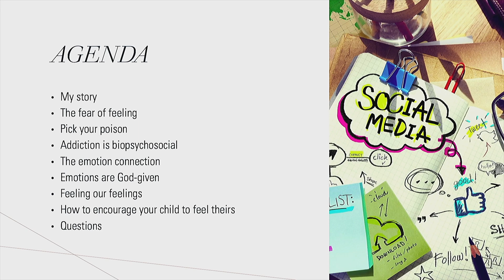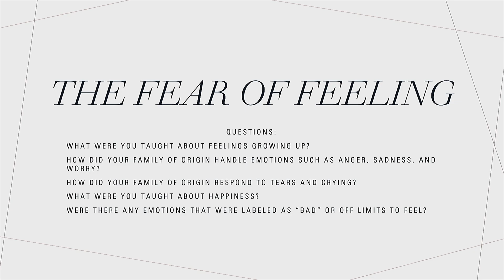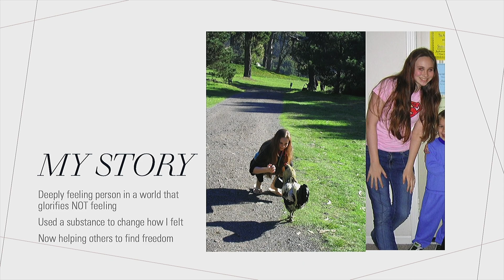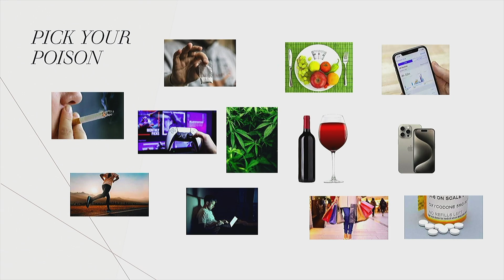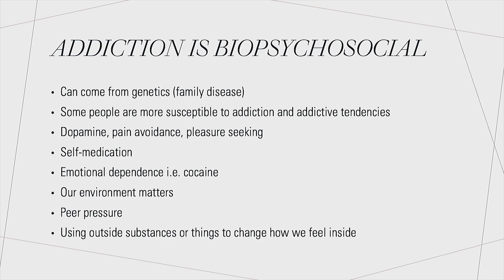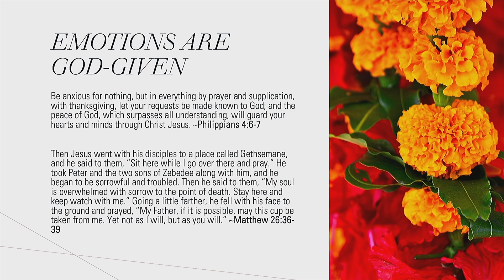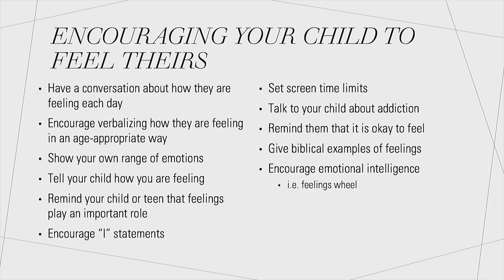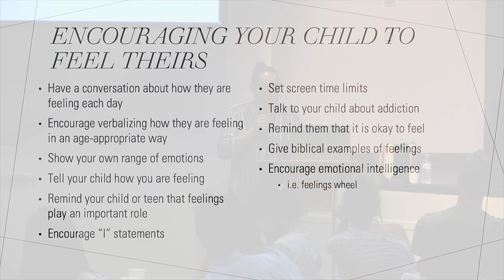Numbed Out Workshop | Katie Williams, MSW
No matter your place of birth, your age, or where you are in your faith journey, there's a place for you at Christ Community Church! We are a multi-ethnic, multi-generational community of people from all over the world. Although our worship services are in English, it's not unusual to hear people speaking different languages in our courtyard after a worship service.